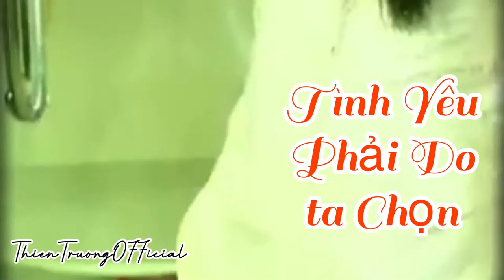Tình Yêu Phải Do Ta Chọn || Thiên Trường Địa Hải || ThienTruongOfficial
➤ Danh Sách Bài Hát :THIEN TRUONG  OFFICIAL
Tình Yêu Phải Do Ta Chọn
Thiên Trường Địa Hải